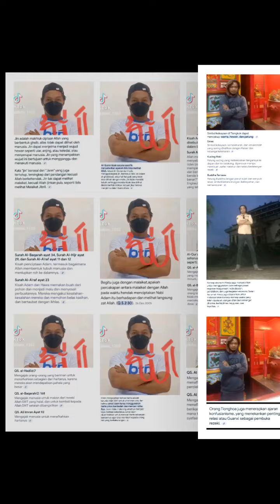dara sarasvati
Ghea indarwari